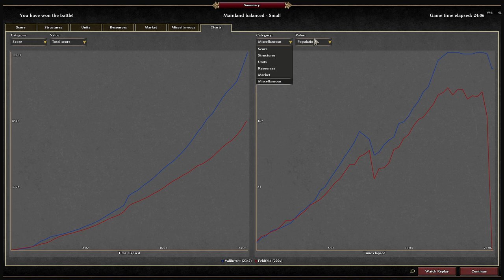0AD 1v1 | Romans vs Han | vs Feldfeld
Playing a 0AD 1vs1 match against Feldfeld. I'm the Romans against the Han, the new 0AD civilization. :)